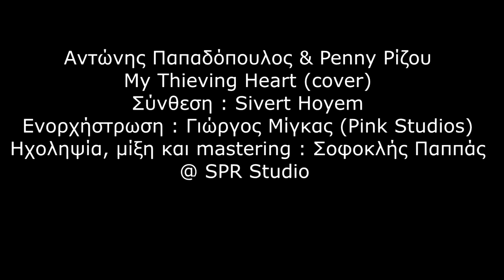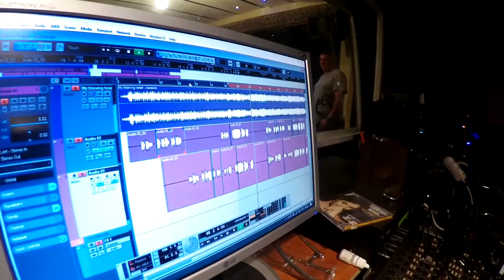Sivert Hoyem ft Marie Munroe My thieving heart cover by Anthony Papadopoulos & Penny Rizou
Ηχογράφηση φωνών, μίξη και mastering - Σοφοκλής Παππάς (SPR Studio)